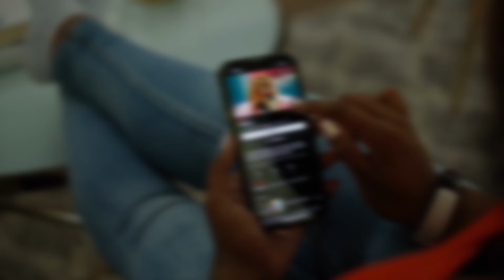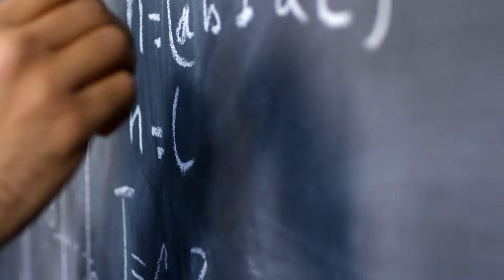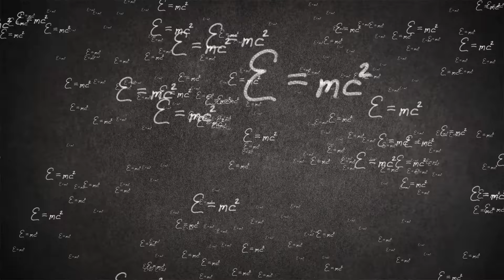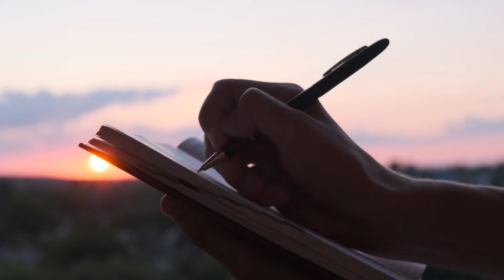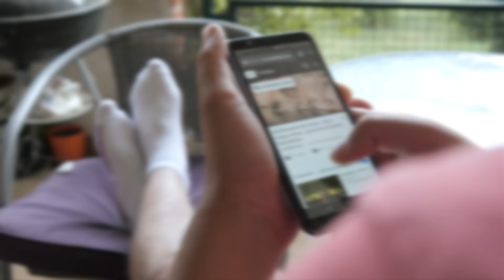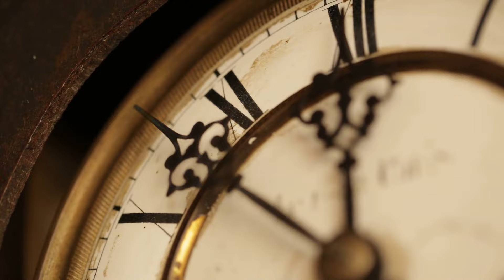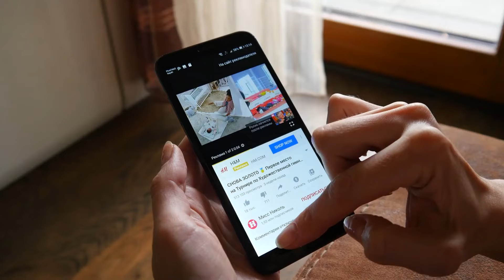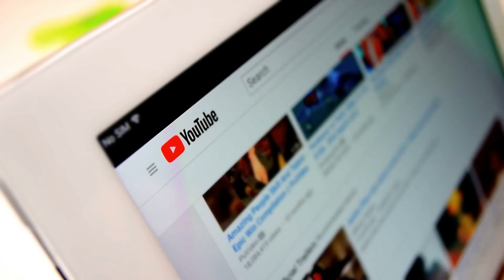Neil deGrasse Tyson Revealed The Shocking Truth About Brian Cox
It is with great pleasure that we would like to once again introduce you to our most recent video. Within today's conversation, we will discuss the surprising reality of Brian Cox and Neil deGrasse Tyson. These two individuals are among the most well-known astrophysicists in the world at the present time. They are both well-known in their own right and have made substantial contributions to the area of astrophysics. Both of them have become household names.